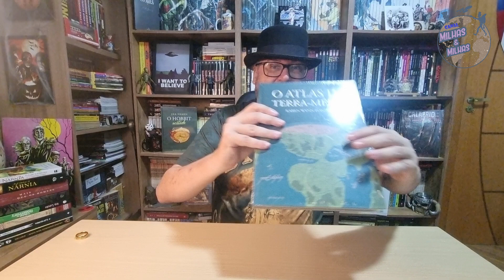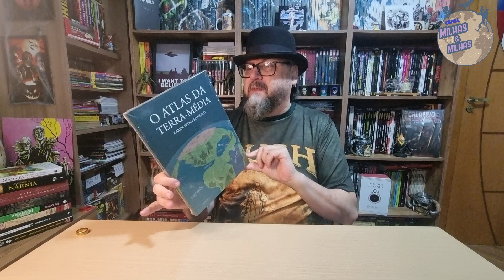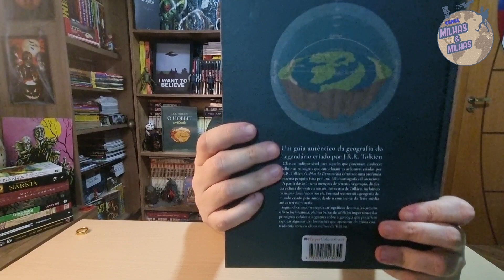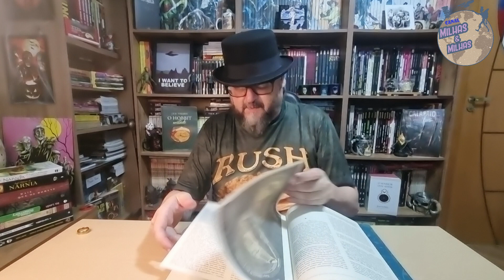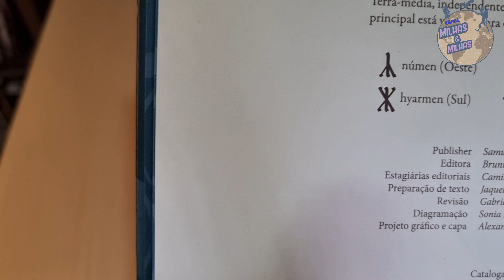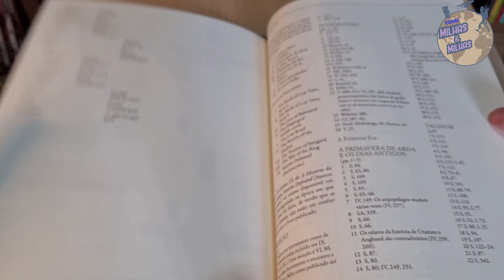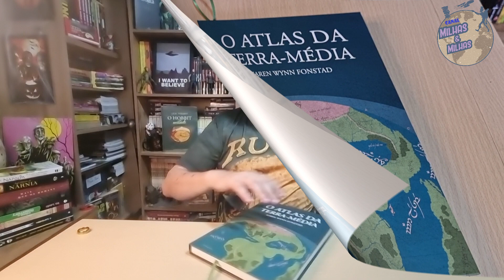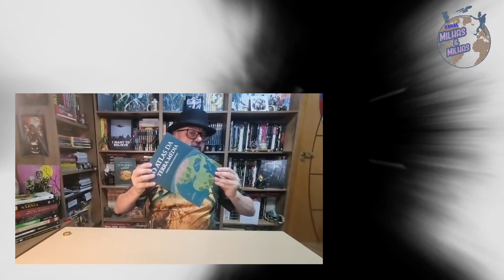O ATLAS DA TERRA MÉDIA da HARPER COLLINS - UNBOXING LIVRO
Link Amazon GERAL
Link ATLAS DA TERRA MÉDIA